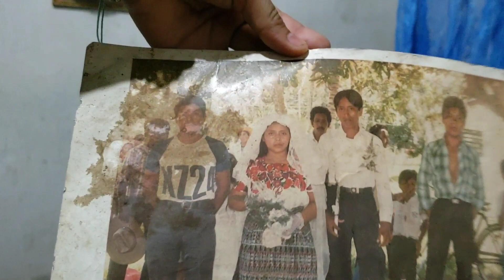Mi mama Esta muy feliz por que mi Papá la invita a Comer 🥰❤❤